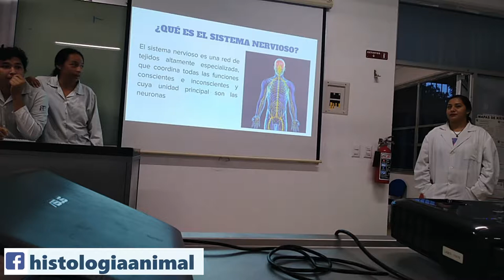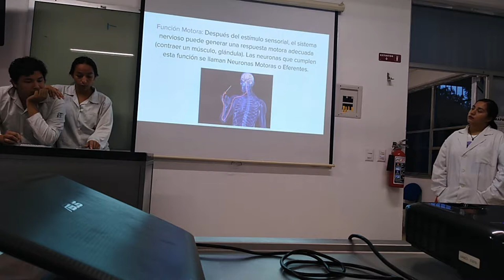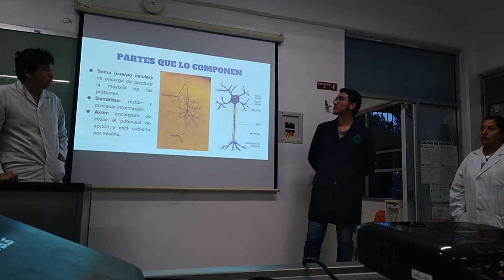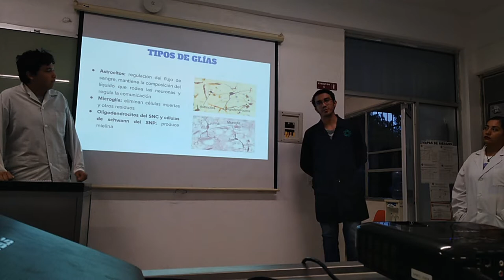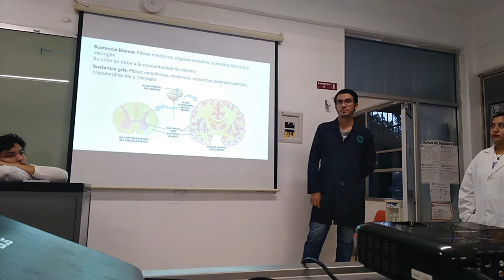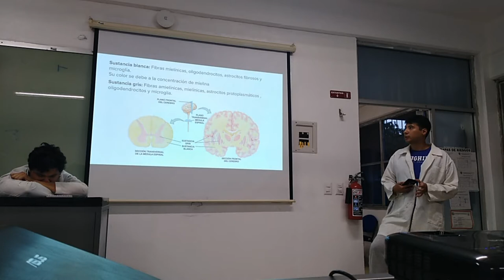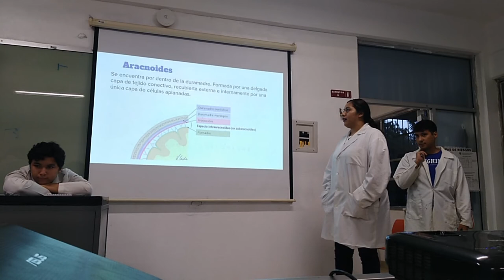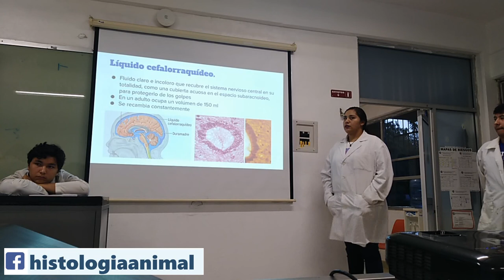Tejido Nervioso - 19-II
Exposición escolar del tema Tejido Nervioso para el curso regular 2019 II.